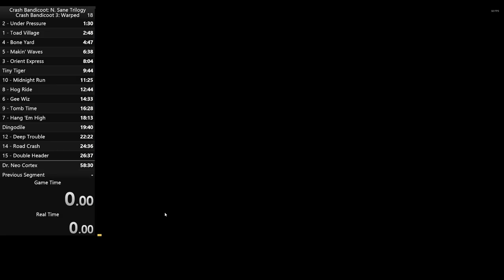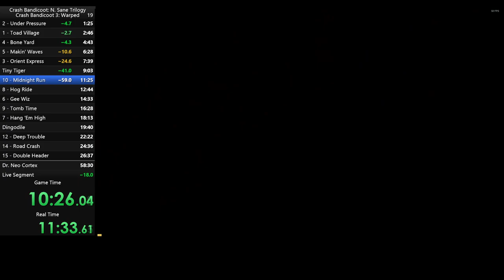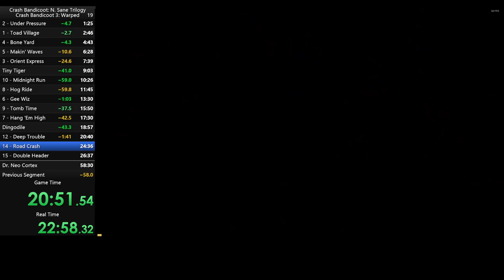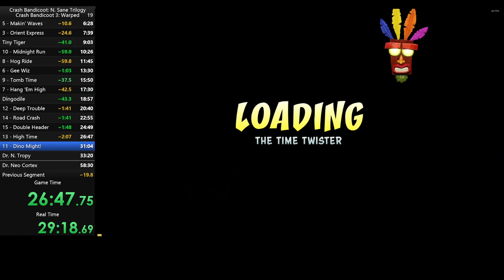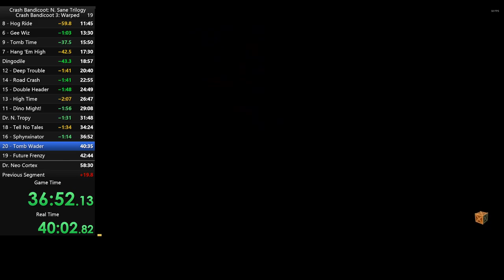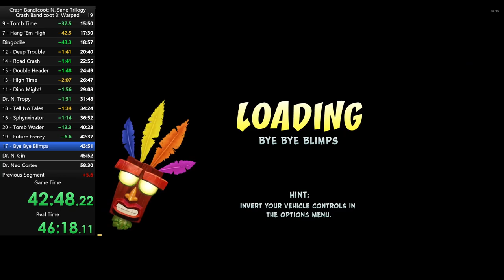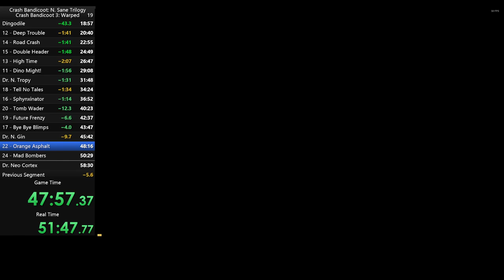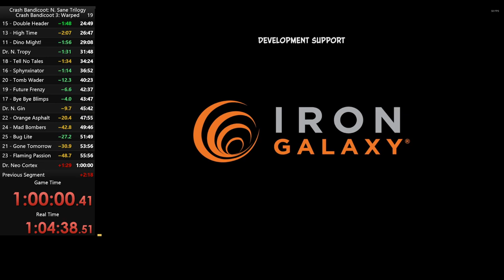Crash Bandicoot NST - Crash 3: Warped Any %: 59:53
I played the  original Crash 3 for the PS1 a lot growing up (it was practically all I did) so I figured I'd give speedrunning it a shot. This run I wanted to do no Tech or anything besides just sliding and spinning so I could have a baseline to improve from. Enjoy!